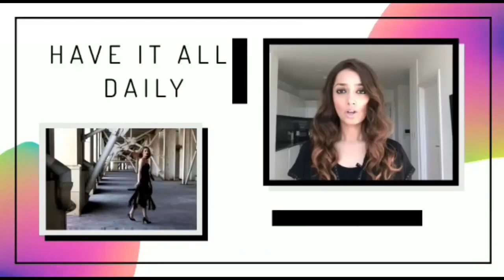Machine Gun Kelly and Megan Fox get handsy at iHeartRadio Music Awards 2021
Title: Machine Gun Kelly and Megan Fox get handsy at iHeartRadio Music Awards 2021

Description:
Machine Gun Kelly and Megan Fox continue to show the world that their romance is real. At the iHearRadio Music Awards on Thursday 27th May, the two were caught with their hands all over each other or maybe he was just trying to display his nails.

Kelly 31 had been spotted sporting matching nails with Fox 35 at the Billboard Music Award earlier this month, though yesterday’s pictures had her showing off pink nails, matching her outfit which were a bit more subtle.

Machine Gun Kelly’s nails by contrast were long and patterned. The two stuck together and there was plenty of PDA as they walked the red carpet with Kelly’s nails drapped across Megan’s body in various positions.

Nails of LA founder Brittney Boyce who did the manicures for the iHeart Awards as well as the 2021 Billboard Music Awards and 2020 AMAs said “They like to match”. The Billboard Music Awards last month also caused a stir because of his black painted tongue. Not to mention Valentine’s day when the singer revealed that Megan Fox had gifted him a drop of her blood to wear around his neck.

Despite their odd ways the two seem to be in love but maybe easy on the PDAs, there is only so much people want to see.